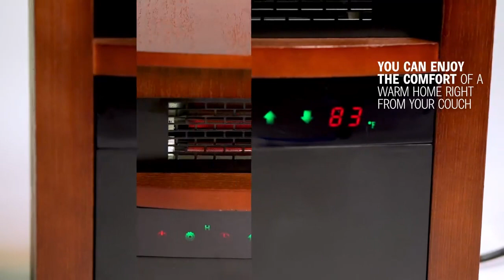Electric Infrared Heater